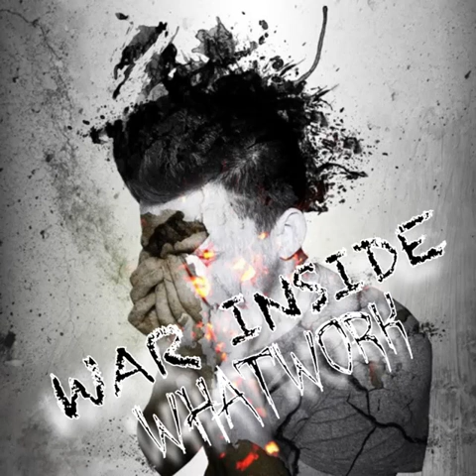WAR INSIDE - CARTUNE